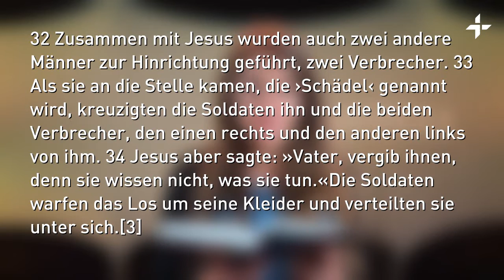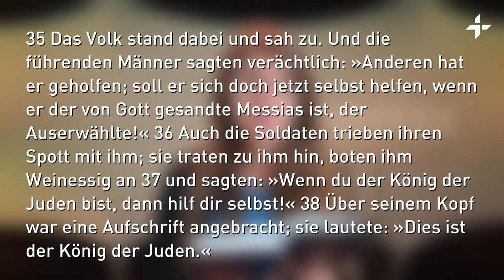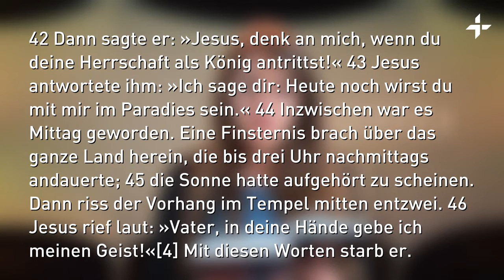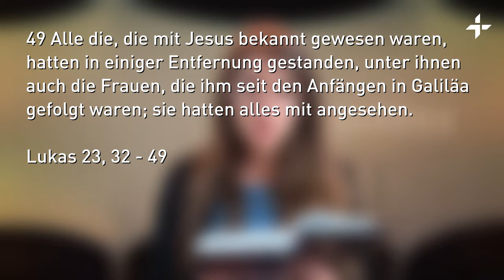Karfreitag: Gottesdienst mit Abendmahl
Als Gemeindefamilie wollen wir am heutigen Karfreitag zusammen das Abendmahl feiern. Dafür ist hier unser Gottesdienst aufgeschalten, an dem ihr in euren Häusern und Wohnungen auch als Familien teilnehmen könnt. Schaut doch, dass ihr wenn möglich Brot und Traubensaft/Wein und eine Kerze dafür bereit habt.

Teile deine Nachricht & dein Bild von deinem Karfreitag-Gottesdienst mit uns allen!
Nachrichten & Bilder direkt hochladen auf der Pinnwand "Kirche neu (er)leben!" auf der Webseite:

...und schon bald: Frohe Ostern!